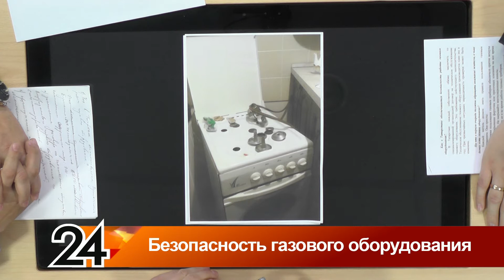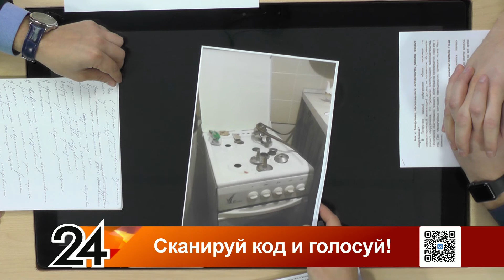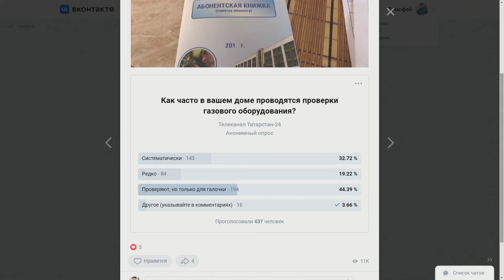Главные новости - Безопасность газового оборудования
00:00 Добрый день!
01:53 Накануне  взрыв бытового газа произошёл в 5-этажке в Набережных Челнах. (Сюжет)
05:06 На газовую трубу была установлена заглушка. А что так можно было отказаться от газа в многоквартирном доме?
06:43 Только, только весной произошел взрыв газа в Зеленодольске и вот опять… Какие первоочередные меры необходимо принять что бы предотвратить подобные трагедии?
09:14 Как защититься от неблагополучных соседей?
12:50 Что такое сигнализаторы загазованности? Для чего они нужны? Как часто люди устанавливают такие приборы?
16:15 Как поквартирный обход может предотвратить ЧП?
17:10 Как УК следят за безопасностью?
19:49 Может отказаться от газа?